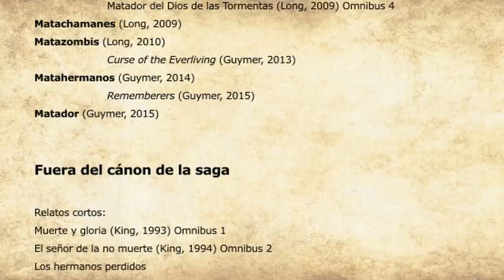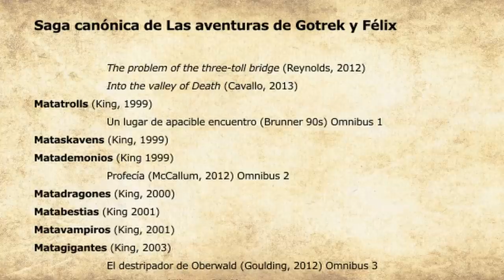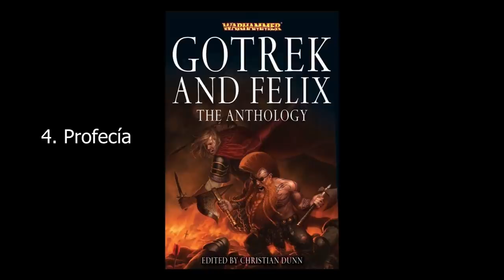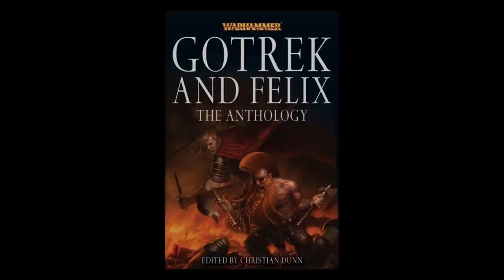Novelas Warhammer: Gotrek y Félix (4)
Traemos de vuelta a la pareja de héroes más famosa de Warhammer resumiendo y analizando todas y cada una de sus apariciones en obras breves. Estos relatos cortos nos ofrecen la oportunidad de descubrir más acerca del pasado de Gotrek y sobre las aventuras de Félix antes de conocer al matador. Además, os ofrezco mi propuesta de lectura para que no os perdáis en esta inmensa cantidad de literatura que han generado estos personajes y un mapa para ubicaros en cada momento.

Saga canónica:
The problem of the three-toll bridge (Reynolds, 2012)
Into the valley of Death (Cavallo, 2013)
Matatrolls (King, 1999)
Un lugar de apacible encuentro (Brunner 90s) Omnibus 1
Mataskavens (King, 1999)
Matademonios (King 1999)
Profecía (McCallum, 2012) Omnibus 2
Matadragones (King, 2000)
Matabestias (King 2001)
Matavampiros (King, 2001)
Matagigantes (King, 2003)
El destripador de Oberwald (Goulding, 2012) Omnibus 3
The contest (Ellinger, 2012)
Berthold’s Beard (Reynolds, 2013)
El funeral de Gotrek Gurnisson (Salter, 2012) Omnibus 4
Última ronda (Smillie, 2012) Omnibus 3
Deporte de sangre (Reynolds, 2012) Omnibus 1
The Reckoning (Ellinger, 2013)
Las dos coronas de Ras Karim (Long, 2006) Omnibus 2
La hija de Manoroja (King, 2003) Omnibus 3
El talismán del tileano (Guymer, 2011) Omnibus 2
Marriage of moment (Reynolds, 2014)
El matador y su honor (Long, 2012) Omnibus 4
Nieve roja (Long, 2011) Omnibus 3
Devoraparientes (Ellinger, 2014) Omnibus 1
Un barril de Wynters (Reynolds, 2012) Omnibus 2
Mataorcos (Long, 2006)
Matahombres (Long, 2007)
Mataelfos (Long, 2008)
Matador del Dios de las Tormentas (Long, 2009) Omnibus 4
Matachamanes (Long, 2009)
Matazombis (Long, 2010)
Curse of the Everliving (Guymer, 2013)
Matahermanos (Guymer, 2014)
Rememberers (Guymer, 2015)
Matador (Guymer, 2015)

Fuera del cánon de la saga:
Relatos cortos:
Muerte y gloria (King, 1993) Omnibus 1
El señor de la no muerte (King, 1994) Omnibus 2
Los hermanos perdidos

Novelas:
Charnel Congress (Reynolds, 2012)
Road of Skulls (Reynolds, 2013)
The Serpent Queen (Reynolds, 2014)
City of Damned (Guymer, 2013)